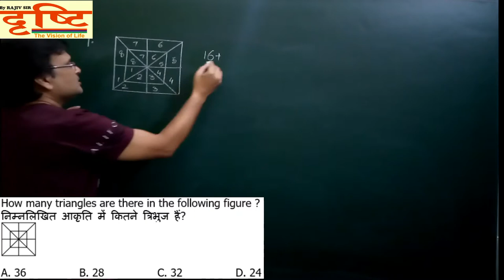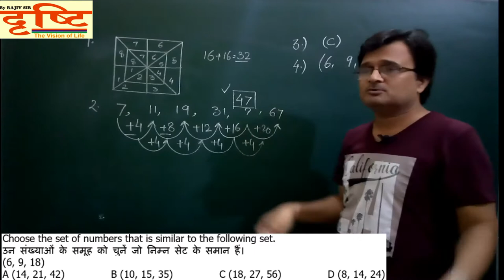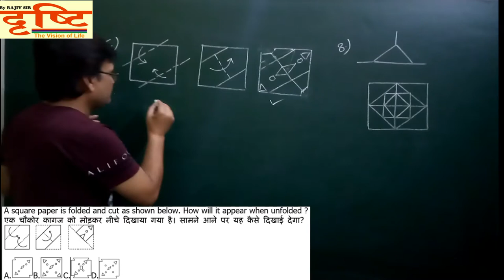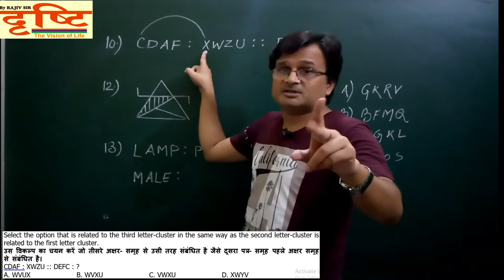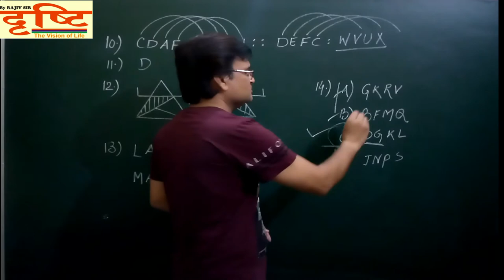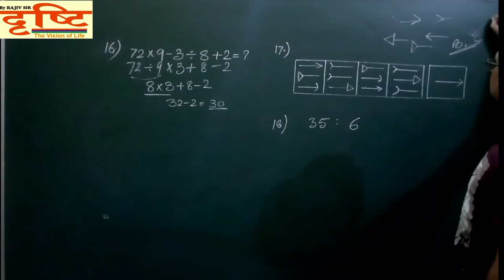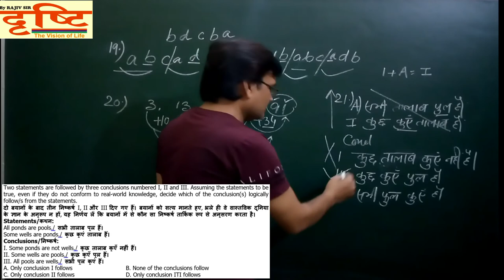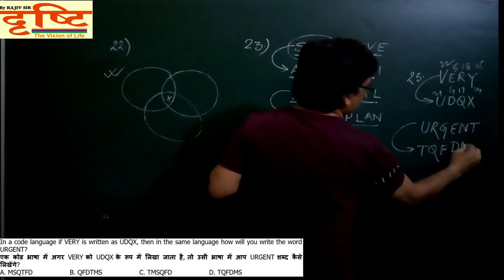SSC CGL TIER 1 SHIFT 3 || 6 JUNE 2019 || REASONING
DTPL provides REASONING SSC CGL TIER 1 SHIFT 3 6TH JUNE 2019 video solution